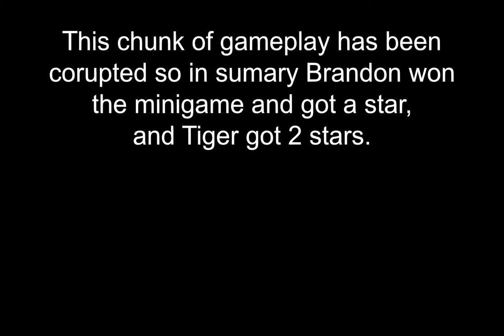Super Mario Party - Part 2 - Art of the deal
With Wario's mad skills he is able to stay in 1st place